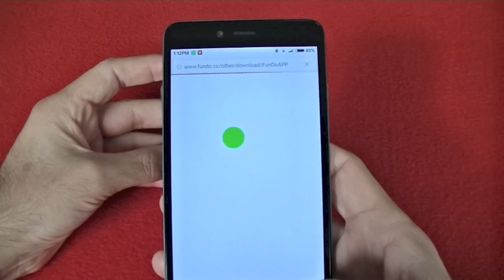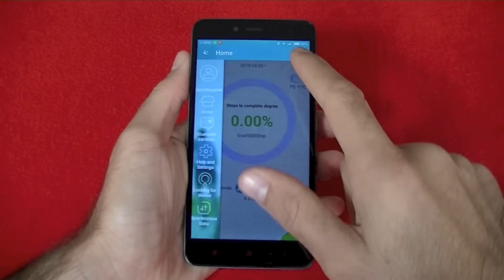UleFone uWear review (en español)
UleFone uWear review en español. SmartWatch compatible con SMartphone con sistema operativo Android.

El UleFone uWear me ha parecido un reloj inteligente con unos acabados en línea con el precio, pero cuyas prestaciones ensombrece lo que podría haber sido a nivel funcional si la autonomía de batería pudiera superar el medio día de uso. Si hay alguna ventaja que valga, esa es que la carga completa puede acontecer en 15 minutos.

¿Cuáles son las características que definen a este SmartWatch de UleFone? Pantalla de 1,44" de baja resolución, batería integrada de 220 mAh, conectividad Bluetooth 4.0, cuerpo de aleación de aluminio 316L, 45 gramos de peso y resistencia al agua IP65 (¿será verdad?).